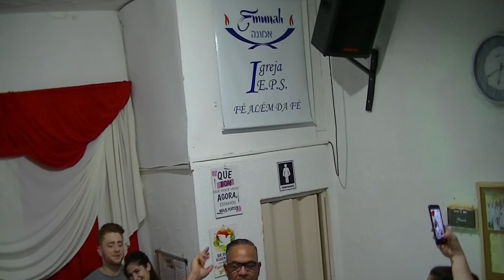TARDE POWER JOVENS VOLTANDO PRA JESUS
LIVRE PARA TODOS OS PUBLICOS